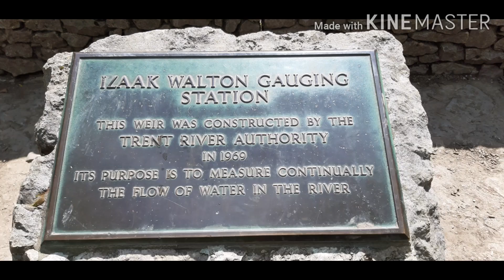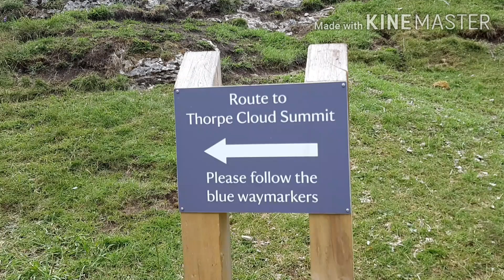Dovedale Peak District, Ashbourne Derbyshire UK🇬🇧🇵🇭